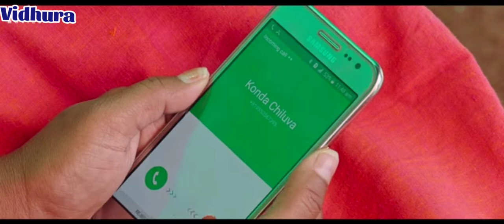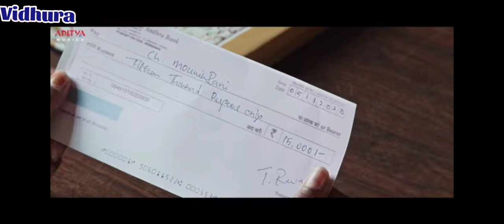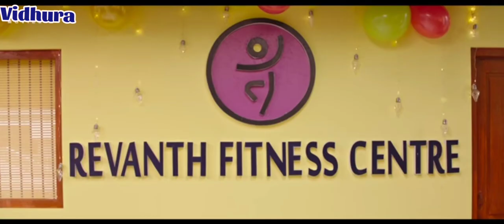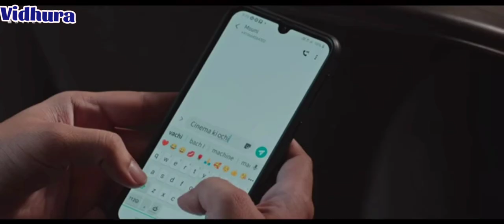Love story film story in short👍👍👍film